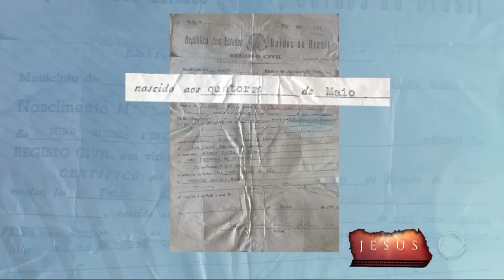Mãe tenta reencontrar filha criada por outra família há quase 50 anos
Há quase 50 anos, dona Maria do Livramento, de 79 anos, procura pela única filha biológica, Izabel, que foi criada pelo pai e pela madrasta depois que Maria se separou do marido. Eles eram do Recife mas mudaram para o Rio de Janeiro. Dona Maria se mudou para São Paulo, em 1972, para trabalhar e juntar dinheiro para visitar a filha no Rio.  Em 1976 foi ao Rio, mas os parentes dificultaram a visita, e minutos antes de embarcar de volta para São Paulo, Maria viu a criança. Depois disso, nunca mais teve contato com a filha.